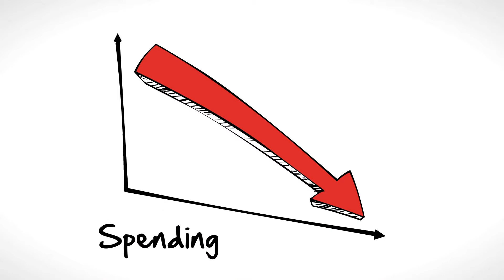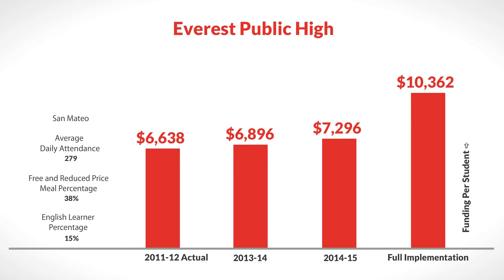LCFF for Everest Public High